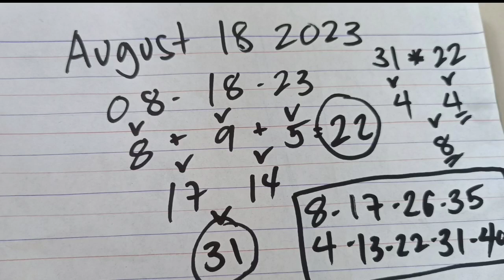Sumada Sa Petsa August 18 2023